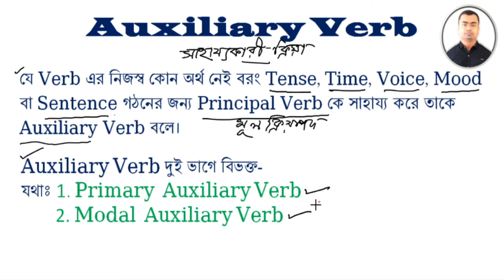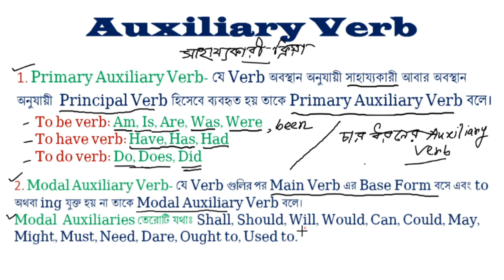Auxiliary Verbs (Primary Auxiliary verb & Modal Auxiliary verb)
Auxiliary Verbs (Primary Auxiliary verb & Modal Auxiliary verb) purnenduchakrabartyWelcome to purnendu chakrabarty's Youtube channel.
This is the Ever Best Youtube  Channel for the best trips and tricks of Education. If You want to get more latest videos of education, You may Join.